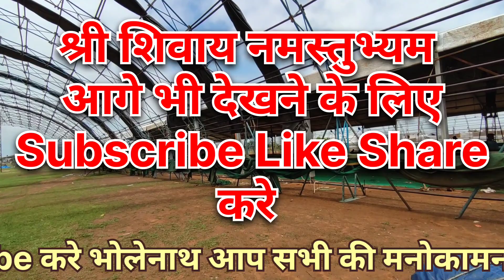बालोद में होगी शिव महा पुराण 😱 कैसे पहुंचें बालोद छत्तिसगढ़ को मिली फिर प्रदीप मिश्रा जी की कथा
बालोद में होगी शिव महा पुराण 😱 कैसे पहुंचें बालोद छत्तिसगढ़ की 5 वि कथा प्रदीप मिश्रा जी

shiv puran

pradeep mishra

pradeep mishra live today 2023

shiv puran pradeep mishra live